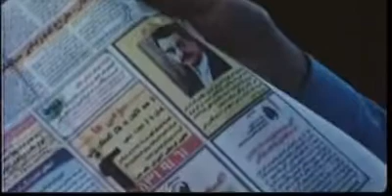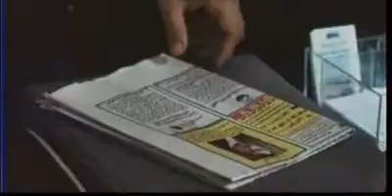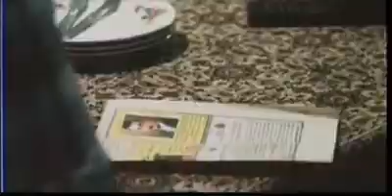مسلسل رفيق الدرب الحلقة 2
للمخرج مهدي فخيم زادة عرض على قناة الكوثر الفضائية على شكل مسلسل 5 حلقات كل حلقة تحمل 25 دقيقة مدبلج للعربية، و المخرج إيضا قام بكتابة السيناريو، الممثلون :مهدي فخيم زاده , رؤيا نونهالي, مريلا زارعي , ناصر آقايي , مصطفى طاري، إنتاج 2004م .